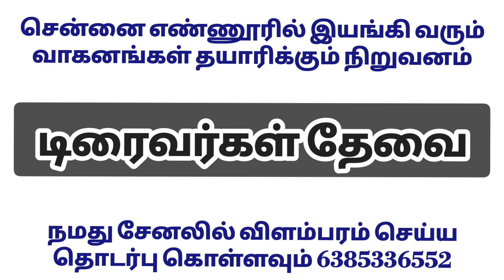💥ஹெவி டிரைவர்கள் தேவை|Driver Jobs|Job Vacancy Chennai|Chennai Jobs Today Openings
DRIVER JOBS|JOBS IN CHENNAI|CHENNAI JOBS TODAY OPENINGS 2023